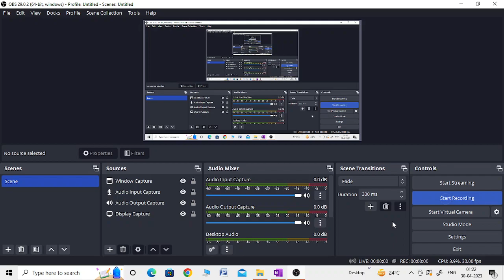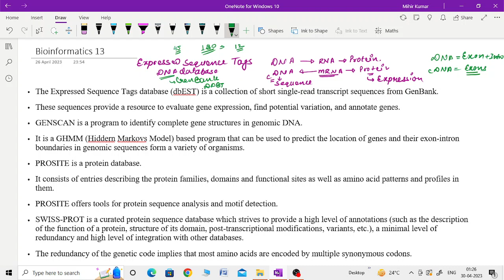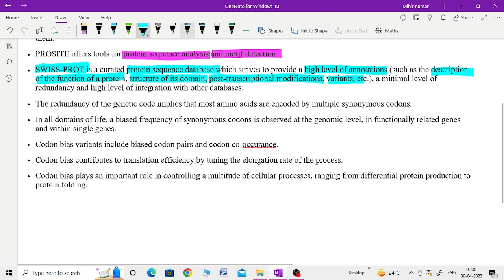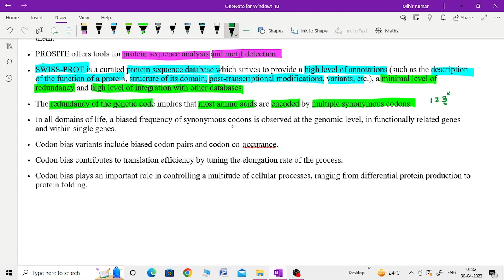Bioinformatics and Computational Biology/ Important Points for DBT and GAT-B/BET PYQ/ PART 13/IPB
Hi All,
         I, Vanshika Pal, have completed my master's in Zoology and graduated in ZBC from the Department of Zoology, University of Lucknow. I have cleared GATE XL Exam.

Admission 2023
phd admission 2023
DBT 2023
ICMR 2023
CSIR 2023
TIFR 2024
ANSWER KEY TIFR 2023
TIFR 2023
B.Sc. Syllabus
M.Sc. Syllabus
ANIMAL BIOLOGY
CSIR NET LIFE SCIENCES IN HINDI
ICMR JRF
DBT JRF
CSIR JRF
NET JRF,